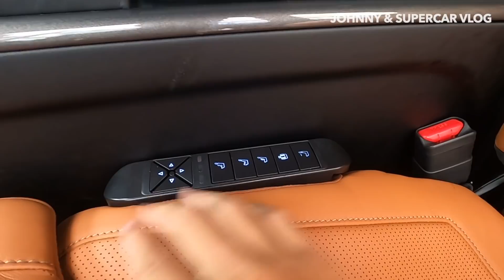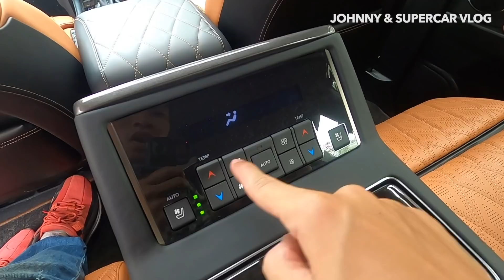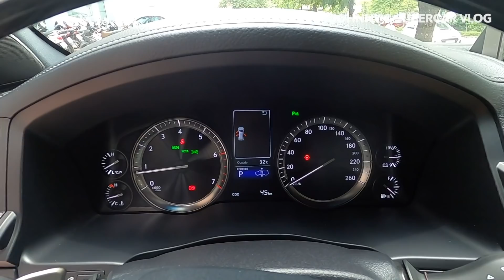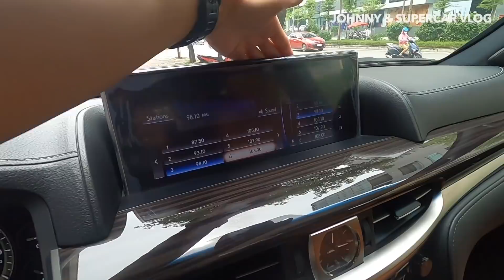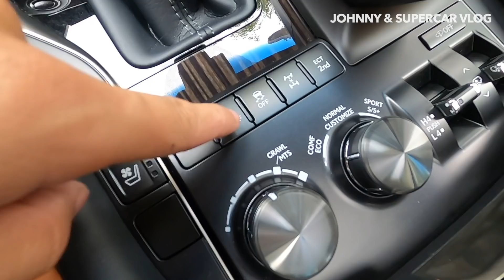Chuyên Cơ Mặt Đất Lexus LX570 Super Sport 2021 độ MBS 4 chỗ Siêu VIP giá hơn 9 TỶ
Chuyên Cơ Mặt Đất Lexus LX570 Super Sport 2021 độ MBS 4 chỗ Siêu VIP